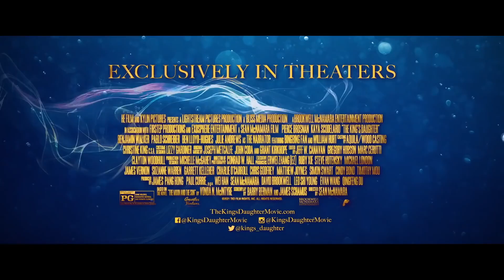THE KING'S DAUGHTER Official Trailer (NEW 2022) Kaya Scodelario, Pierce Brosnan Movie